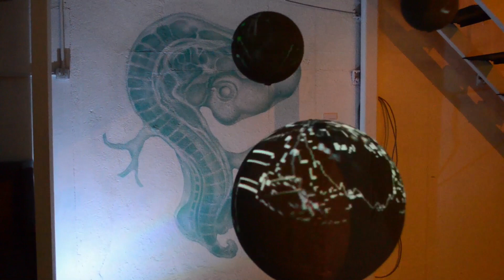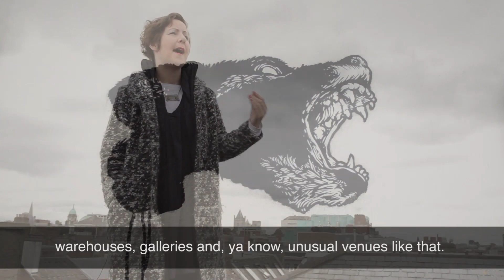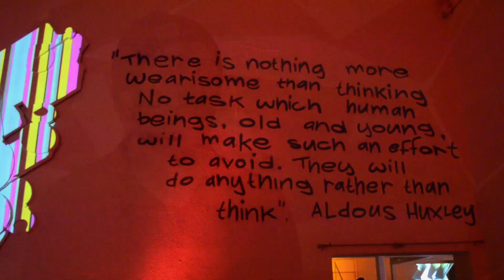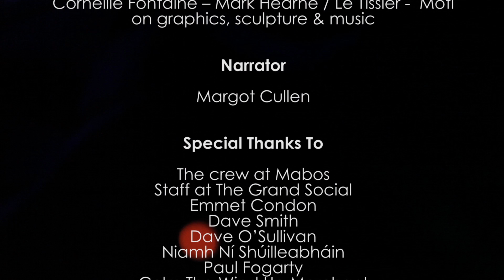Dublin's underground Club Scene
A documentary about the underground club scene in Dublin that has emerged from the ashes of the recession in Ireland.
Made for Masters in Multimedia Digital Video Production (CM558) at Dublin City University.
Group: 5
Evan McCaffrey
Julie Lynch
Margot Cullen
Dan Kelleher
Patrick Flanagan
Zara McGrath

Copyright: Egg and Spoon Productions